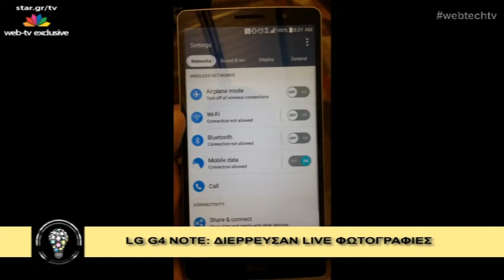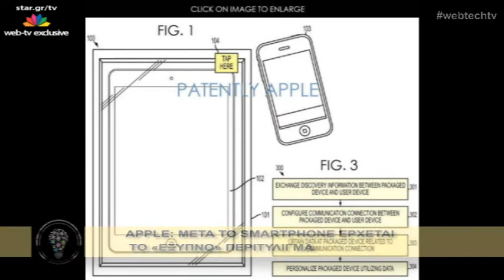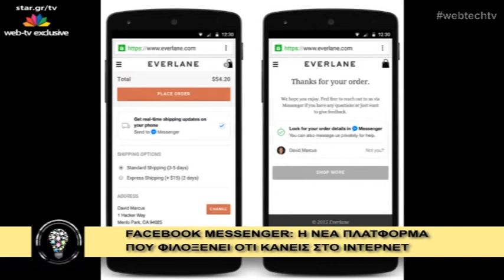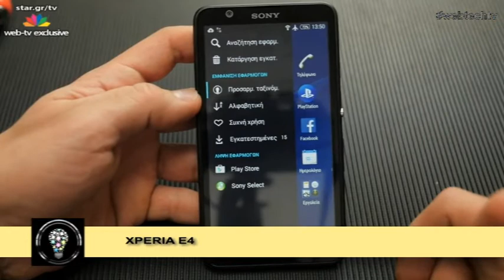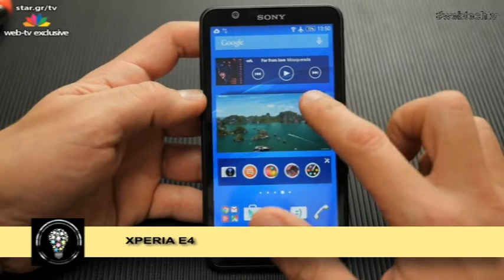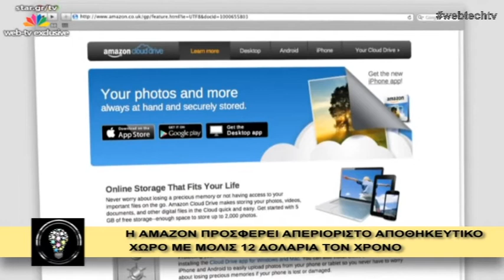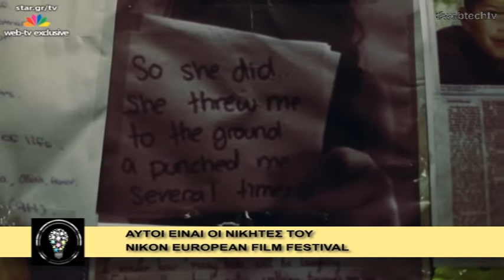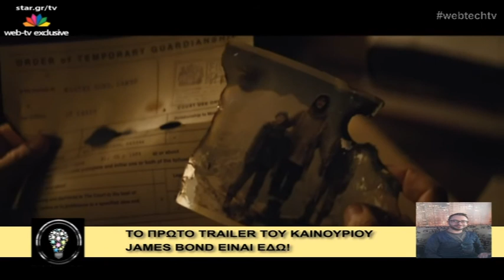Η τεχνολογία μας ενώνει - 2.4.2015 - Web exclusive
Παρουσιάζει ο Κώστας Βλαχάκης

Η νέα διαδικτυακή εκπομπή "Η τεχνολογία μας ενώνει" καλύπτει την ελληνική και διεθνή τεχνολογική επικαιρότητα, smartphones, tablets, applications, social media, gaming, start-ups ενώ κάθε εβδομάδα υπάρχουν καλεσμένοι για ό,τι συμβαίνει στον κόσμο της τεχνολογίας.

«Η τεχνολογία μας ενώνει»
Επιμέλεια-παρουσίαση: Κώστας Βλαχάκης
Συνεργάτες: Ιάκωβος Μπελώνιας, Μάριος Δρακόπουλος, Βασίλης Μαστραπάς, Λαμπρίνα Κελαποστόλου, Μαρίνα Κελαποστόλου, Βάιος Βήτος, Γιώργος Καστανός
Αρχισυντάκτρια: Λορένα Σιούτη
Παραγωγή: Star Web TV

H διαδικτυακή εκπομπή προβάλλεται live κάθε Πέμπτη 21:00-22:00 μέσω του “Web TV – live” του